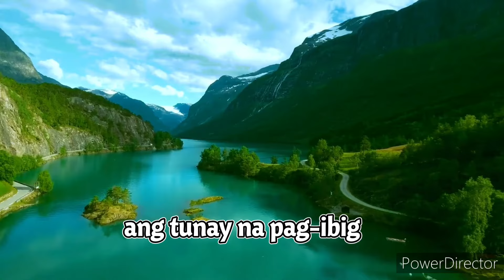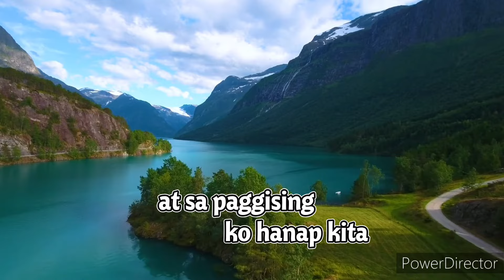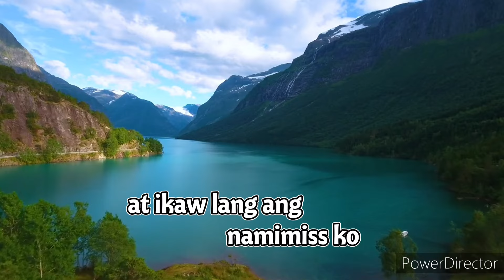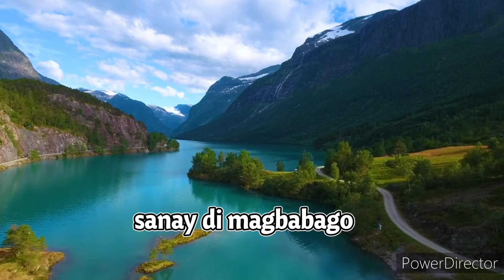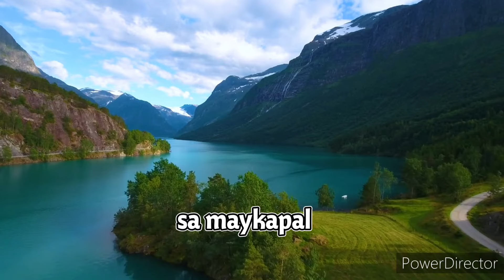"IKAW na KAYA ang FOREVER ko"|song by shansai w/lyrics!!(written by hamier sendad)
taburnay music'lyrics tv

The song,image used in the video belong to their respective owner and am i or this channel.Don't claim any right over them.Just in case have any issue by the uploader please contact us and i will take it down immediately!!